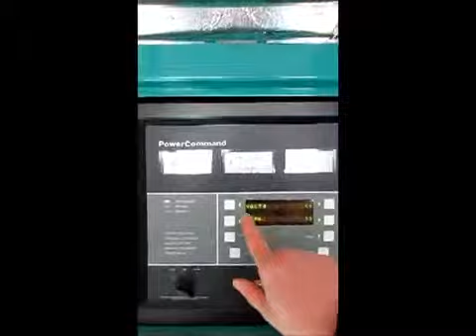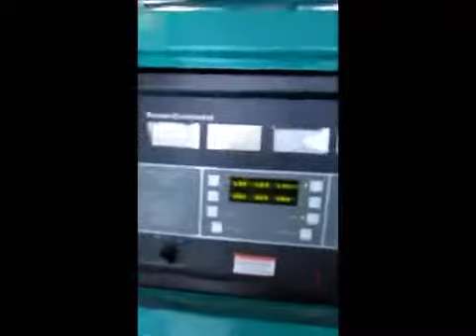1250kW Genset Exercise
Exercising 1,250kW Onan Diesel Generator after having the spring preventative maintenance performed on the generator. Definitely need hearing protection around this beast!